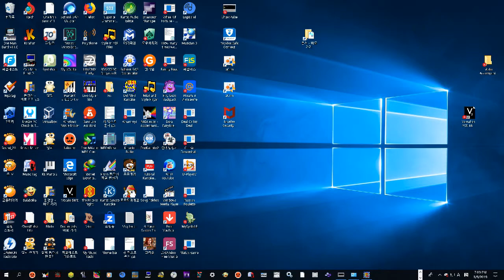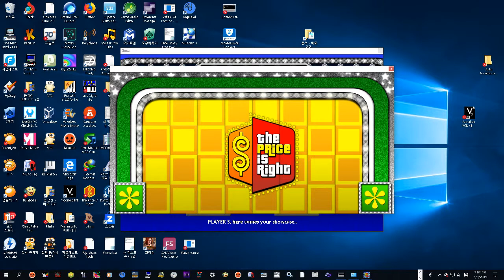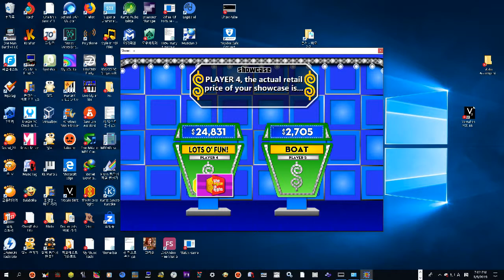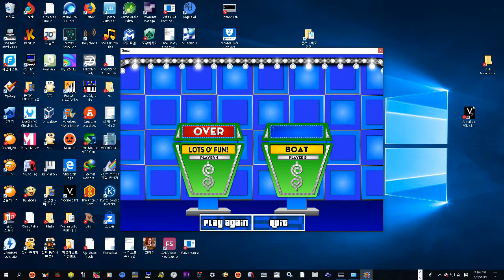Price is right Bigjon Showcase (So Close to the double showcase)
This is my 1st video of the bigjon.
I type 24831 on a showcase. it was so close...
I tried. But and over by a 100 something...
I don't know... Oh well..